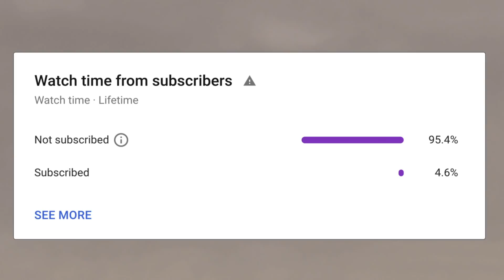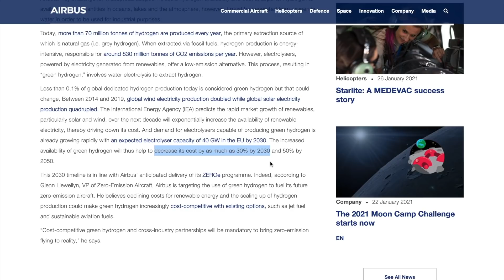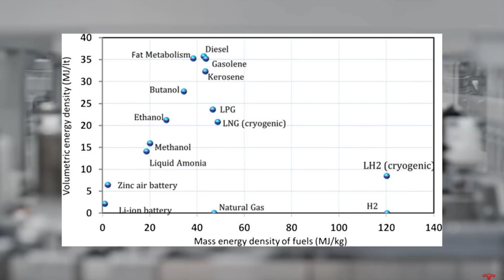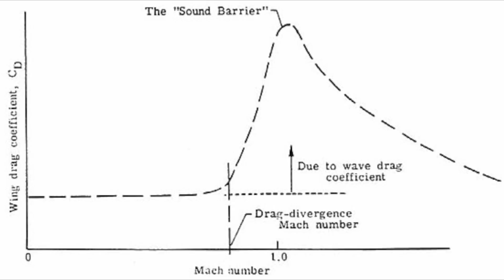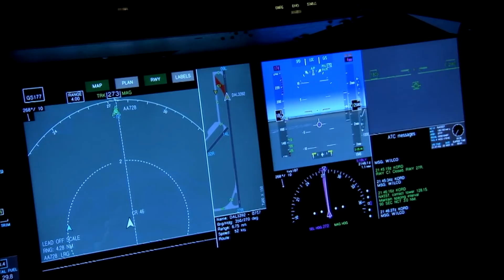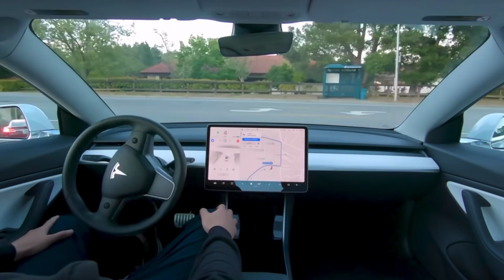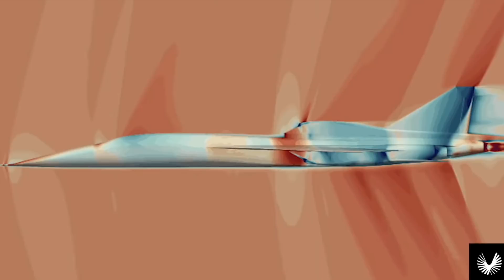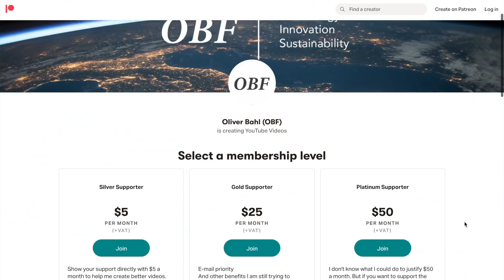The Plane That Will Change Flying Forever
What's Actually the Plane of the Future? Will it be powered by electricity, hydrogen, biofuels? Will it go at supersonic speeds, and will It be fully autonomous?